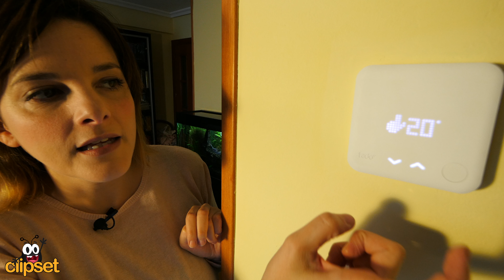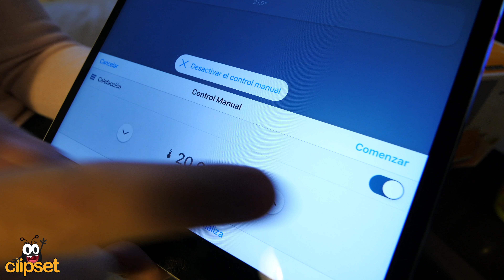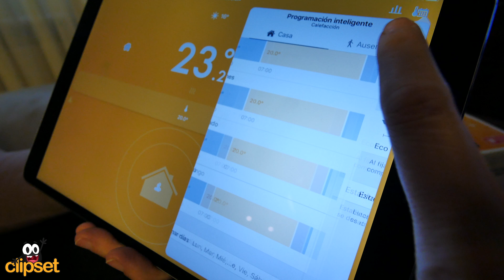Servigas Confort Termostato Inteligente review -WINTER is coming, pero sin frío-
▶▶▶ Aquí puedes encontrar el servicio de Servigas Confort Gas Natural Fenosa o llamar al 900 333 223 para más información

La domótica ya es una realidad para mucha gente y, un buen ejemplo, es el sistema de calefacción inteligente que ofrece Gas Natural Fenosa. Este sistema unifica tecnología, ecología y facilidad de uso para conseguir una mayor eficiencia energética. Se ajusta a tus hábitos de vida y es capaz, incluso, de configurar la temperatura según el pronóstico meteorológico en tiempo real. En clipset lo hemos instalado y os contamos cómo funciona. No os perdáis el vídeo!